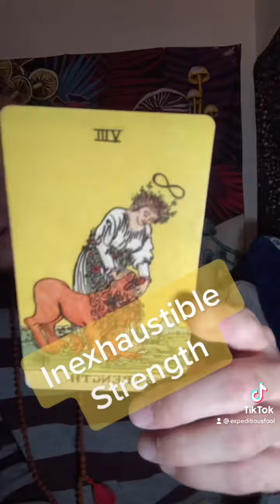Lightworker Card Pull 10-11-21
ExpeditiousFool.com

Current Services:

Tarot Readings:

9 Card In Depth Reading/30 Mins-$50

Breathwork/30 Mins
Meditation/30 Mins
5 Tibetan Rites Instruction
Guided Yoga Nidra Session-$50
Couples Breathwork-$60

Visit Me At :
ExpeditiousFool.com